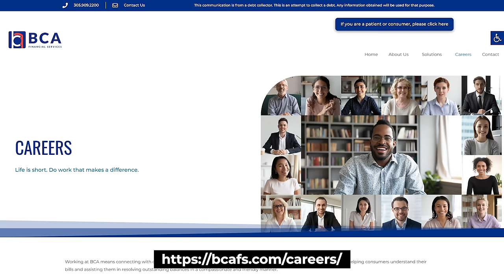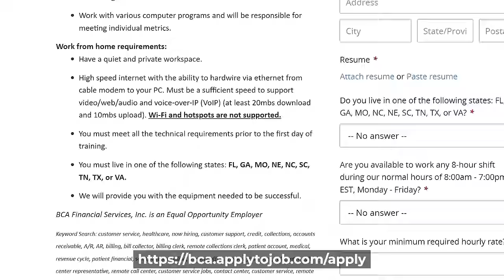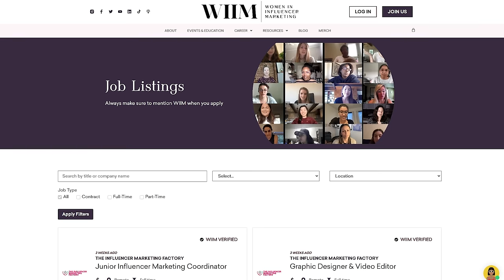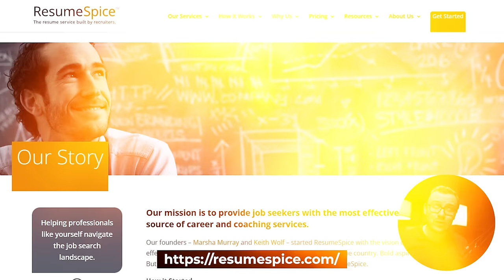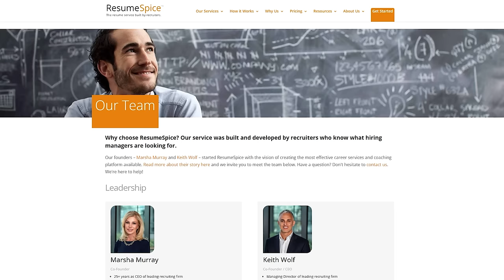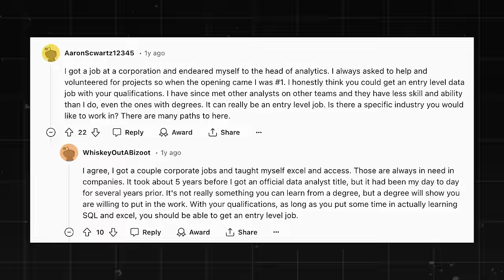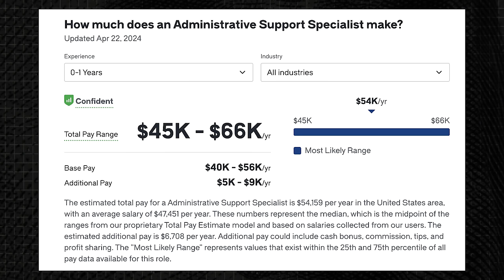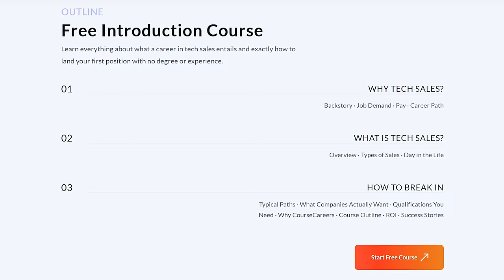7 Entry-Level Remote Jobs ACTUALLY Hiring Now With No Experience